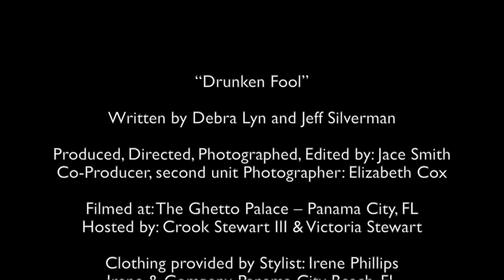Drunken Fool - Debra Lyn (Americana Folk) Official Video - PART 4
PALETTE RECORDS is proud to announce Debra Lyn's – DRUNKEN FOOL video from the A COLD WIND BLOWS album. Now available on Palette Records, iTunes, Amazon & CD Baby

This is Part 4 in a series of videos, each telling the continuing story of "A COLD WIND BLOWS."

ABOUT THE SONG:

“Drunken Fool”

Written by Debra Lyn and Jeff Silverman

Produced, Directed, Photographed, Edited by: Jace Smith
Co-Producer, second unit Photographer: Elizabeth Cox

Filmed at: The Ghetto Palace – Panama City, FL
Hosted by: Crook Stewart III & Victoria Stewart

Clothing provided by Stylist: Irene Phillips
Irene & Company, Panama City Beach, FL

FEATURING

Debra Lyn (Lead Singer)
Jeff Silverman (Guitar)
Crook Stewart III (Drunken Fool)
Victoria Stewart (Backup Vocals)
Lisa Rains (Backup Vocals)
J. Scott Fryer (Drummer)
Matt Law (Bass)
Bruce Stephen Foster (Keyboard)
Ashley Feller (Accordion)
Joey Shaling (Dobro)

AUDIENCE
Chaz Butler
Herbie Lawley III
David Lloyd
Amanda Matthews
Greg Simmons
Stacy Burris
Joel Cowan, Jr. (Cheatin’ Husband)
Janet Lewis
Irene Phillips
Tim Robinson
Jan Simmons
Olivia Sulliivan

SONG CREDITS

Produced, and Engineered by Jeff Silverman
Mixed & Mastered and Recorded at Palette Studio (MSP), Nashville, TN

Dave Flint: Acoustic and Resonator Guitar
Jeff Taylor: Accordion
Matthew Burgess: Percussion / Drums
Jeff Silverman: Bass